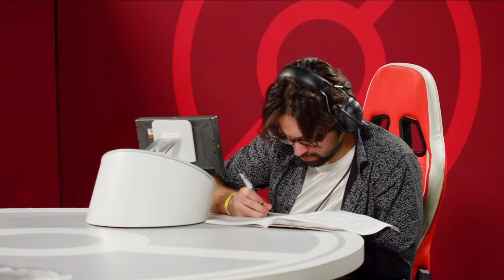Neil Patel VS Wolfe Glick l Orlando Regional Day 2 l Finale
Neil Patel VS Wolfe Glick

Orlando Regional Day 2 2024